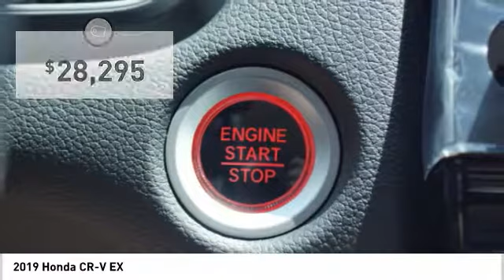2019 Honda CR-V New Orleans LA KA033087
Shop at Premier Honda in New Orleans for a new Honda or used vehicle. We cater to nearby Metairie, LA drivers and beyond with auto sales, financing and service.

Premier Honda
11801 East I-10 Service Rd

Don't miss this 2019 Honda CR-V. It's equipped with great features. You'll want to take this Vehicle home. Make a great choice today.